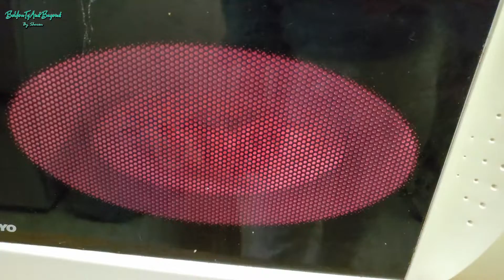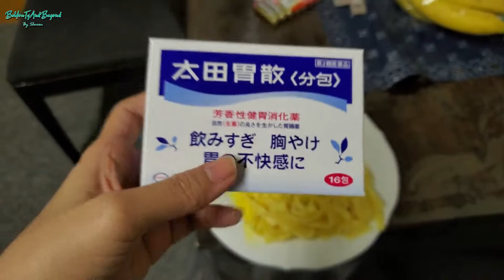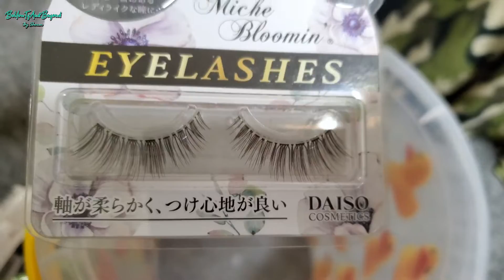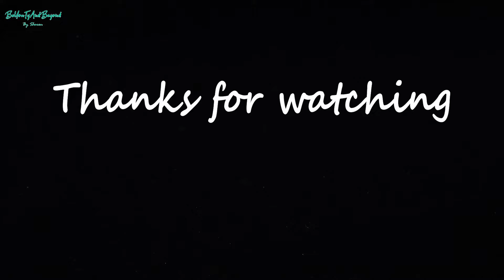WEARING FACE MASK IN JAPAN - Bakit Normal Lang?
Hello Fwenships!

Each countries have their way of things.  And wearing of face mask is one of Japan's most usual thing or practice that you will see when you are in the country.

Please continue to give Love & Support

Thank you always for tuning in.

Sharon😍❤😘

**Link to How I Groom & Fill in my Brows**a

***MUSIC PROVIDED***
CFM Production

*** CHRISTMAS INTRO ***